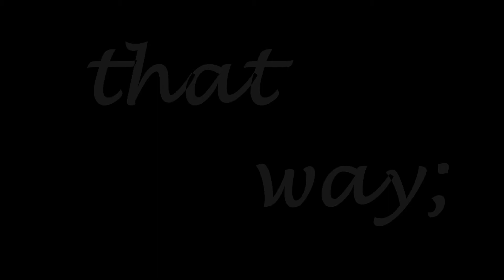You Don't See Me {that way}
this sucks but I don't care cuz it's just a crappy vent.
.pretty obvious what it's about.
But honestly, I love editing with these two, they're so cute together.
** I'm working on a thank you viddie for +150 subs, just keep losing motivation half way through. Haha who am I kidding I don't even get half way... **